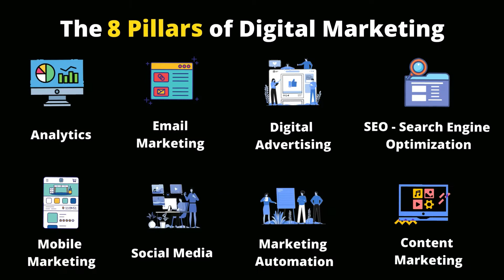5 Tools For Digital Marketing to Grow Your Business Online || 2021 || Varun Pal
✅ 5 Tools For Digital Marketing to Grow Your Business Online are Names as Below:

Canva ( For Making Poster )
Filmora ( For Video Editing )
Remove.bg ( For Background Remover )
Smartmockup ( For Making Extreme Level of Poster )
Photoshop ( For Making Fastest Web-Based Mockup Tool. )

⛔ If You want to know More Information Related to Digital Marketing. ⛔

Cheers ✊
Varun Pal ❤️
Digital Entrepreneur